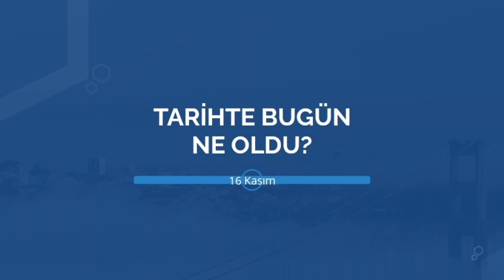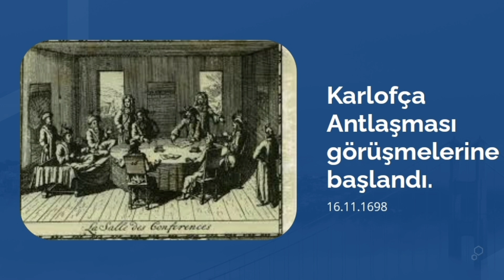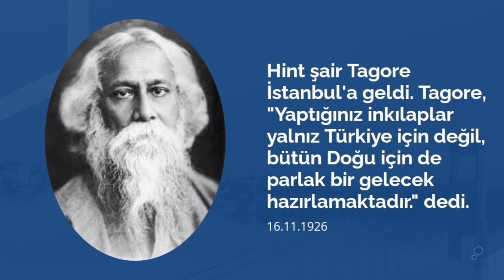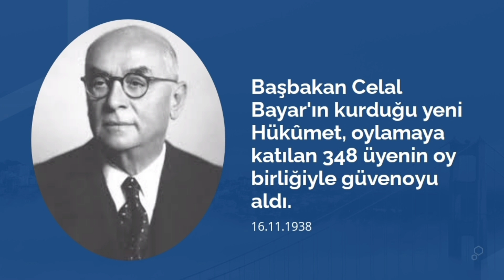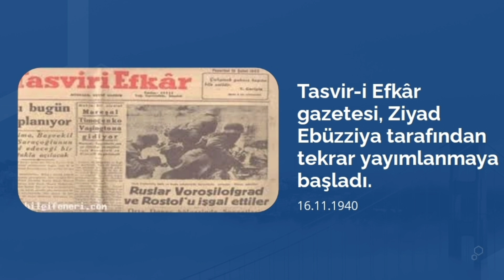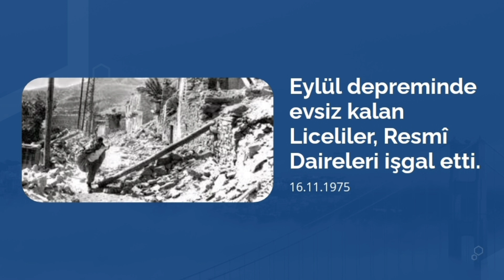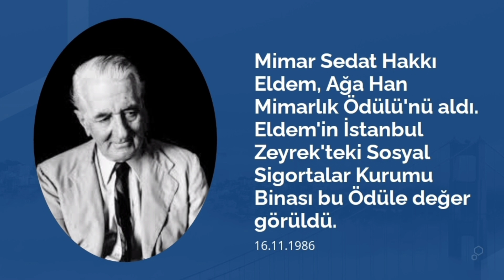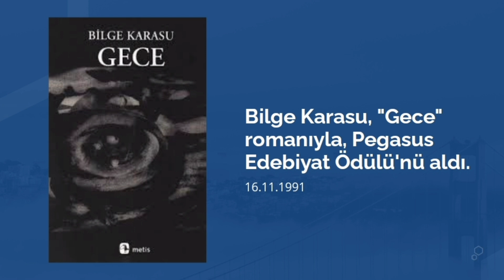Tarihte Bugün (16 Kasım)